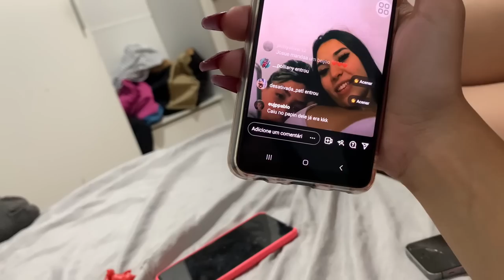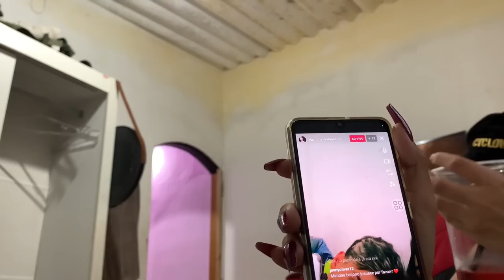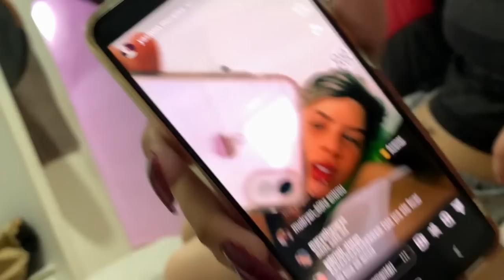ELA ME PEDIU UM BEIJO // KM ME PEGOU NO FLAGRA😈